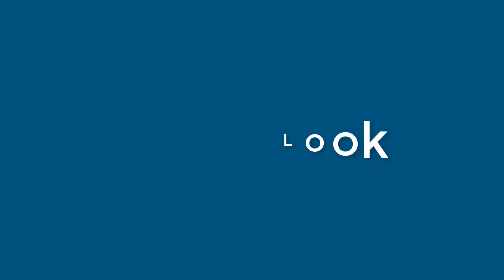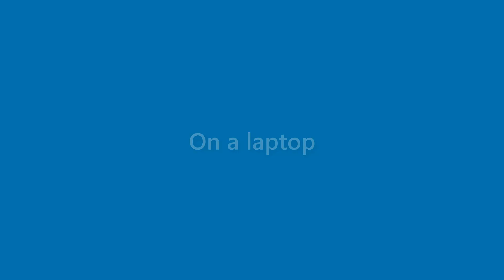Genevieve Roth - appearance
Name Look - Genevieve Roth - appearance. In this video we present "Genevieve Roth" name look and feel in various scenarios.
This video will cover:
How does "Genevieve Roth" look as a personal letterhead?
How does "Genevieve Roth" look on a business card?
How does "Genevieve Roth" look on a computer/laptop screen?
How does "Genevieve Roth" look with different background colors?
How does "Genevieve Roth" look with various fonts?